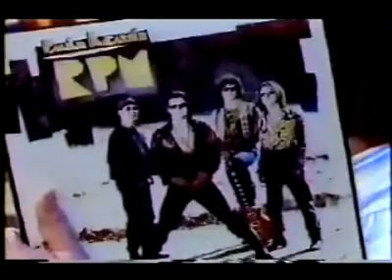PR & RPM no Domingão do Faustão 1993